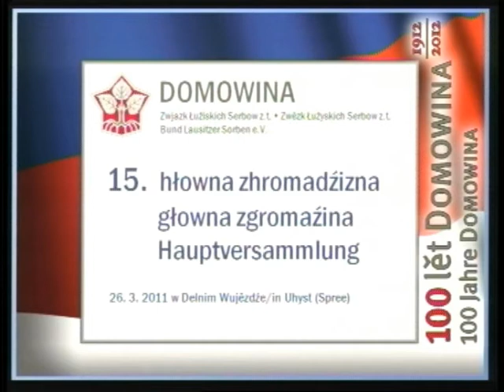Domowina - 26 merc 2011 - Dawid Statnik - Narec noweho predsydy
produced by bjarsch-vt.de w kooperaciji wideokružk Chrósćicy